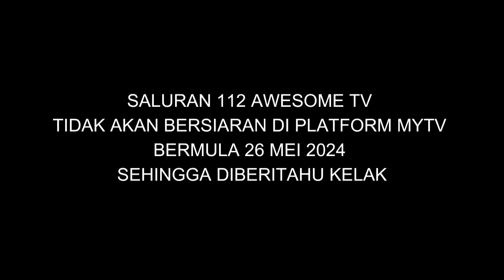Awesome TV broadcast suspended from MYTV (12:01 am)